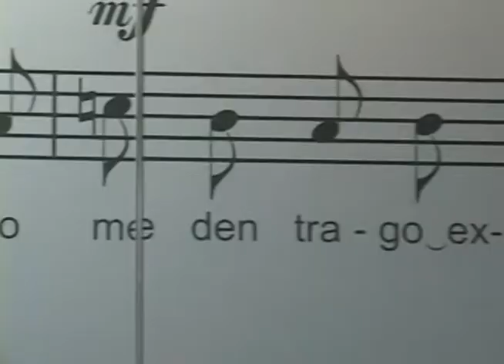Voxpop Ley Lleras 2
la gente twittea, hace memes, crea videos, y grita y patalea.
Los quisimos llamar y preguntarles por sus argumentos, y si hay estrategias para combartir la ley, o de una vez sentarnos a llorar en la leche derramada.